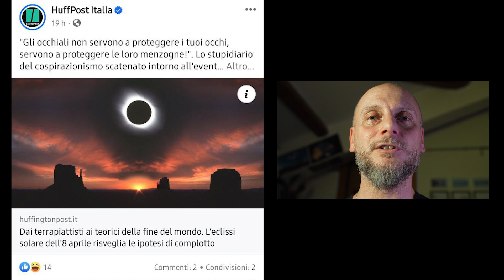Come riconoscere le immagini fake dell'ultima eclissi solare [ENG SUB]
L'8 aprile 2024 il Nord America ha potuto ammirare una eclissi totale di sole. Nelle ore centrali della giornata la nostra stella si è oscurata regalando degli istanti unici. Purtroppo sono circolate moltissime immagini fake e io qui provo a spiegarvi come riconoscerle

My Gear:
DJI Mavic Air 2
Sony A7III
Sony A7RIII
Sony ZV E10
Sony 24-70GM
Sony 85 1.8
Sony 50 1.8
Sony 10-20 G
Sigma Art 135 1.8
Sony 24 1.4 GM
Sony ZEISS 35 1.4
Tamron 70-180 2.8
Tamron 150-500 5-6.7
SD Card